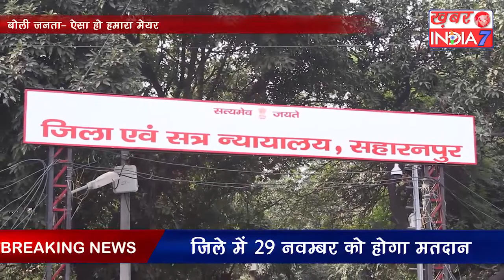बोली जनता- ऐसा हो हमारा मेयर